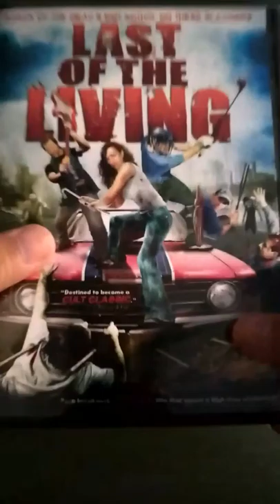Movie Review 70 - Last of the Living - Video Blog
This is a review of Last of the Living. The movie is kind of a SciFy channel type film. It follows three guys surviving the zombie apocalypse. The beginning seems more like a start for I am Legend. These guys start out kinda lounging around. They don't deal with the Zombies right off. But it seems they can handle themselves. The way they go about their day is pretty funny. It's more post apocalyptic. Not like the title states comparing it to Shaun of the dead, where it happened that day. In their travels from area to area, they run into a girl that seems to have access to a cure. Will they make it? This light hearted take on zombies is well crafted and enjoyable to watch.

The front cover shows them fighting off zombies on top of a muscle car outfitted with impaling ramming gear. The inside does not have any additional material. The back shows a real image of all the characters in the movie.

Rating - 3.5 Stars out of 5

A funny post apocalyptic take on surviving the Z guys. Check it out.